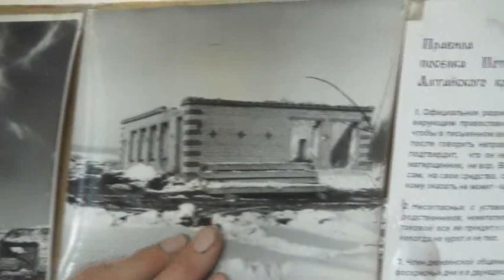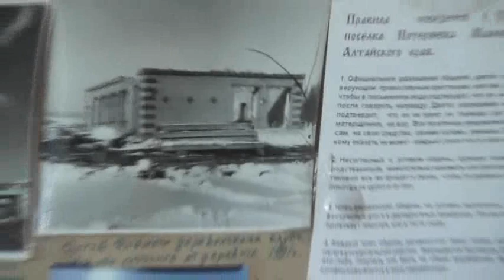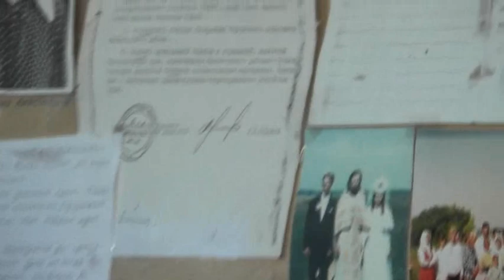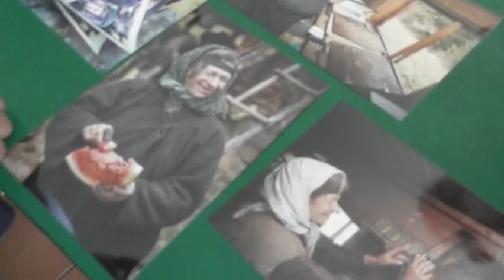В спортзале. 30-летие возрождения Потеряевки. 203 года от первого поселенца Потеряева. 30.05.2021